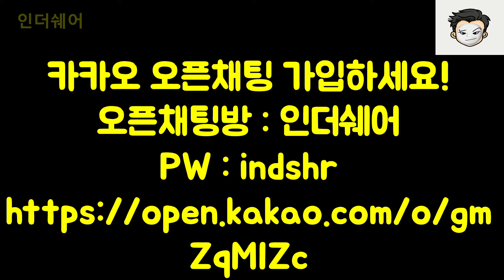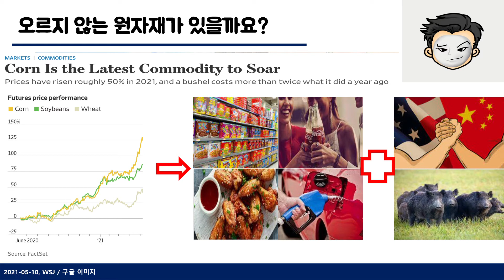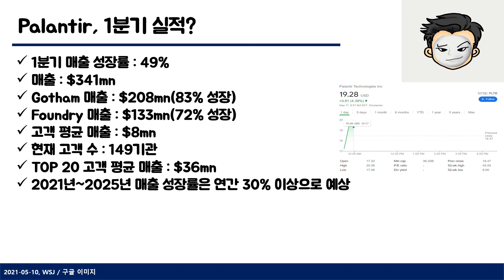[인더쉐어] 2021-05-10 WSJ 요약, 심각한 인플레이션, 로블록스 그리고 팔란티어 1분기 실적 발표까지....